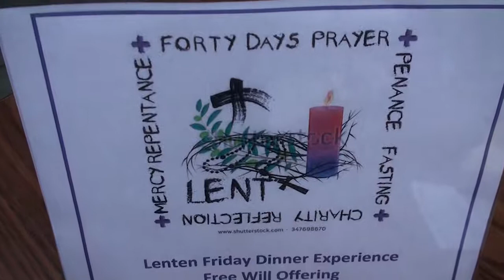40 FORTY DAYS PRAYERS LENTEN FRIDAY FASTING DINER Saint Cecilia Catholic Tustin California 2018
Lent is a season of forty days, not counting Sundays, which begins on Ash Wednesday and ends on Holy Saturday. Lent comes from the Anglo Saxon word lencten, which means "spring." The forty days represents the time Jesus spent in the wilderness, enduring the temptation of Satan and preparing to begin his ministry.
Lent is a time of repentance, fasting and preparation for the coming of Easter. It is a time of self-examination and reflection. In the early church, Lent was a time to prepare new converts for baptism. Today, Christians focus on their relationship with God, often choosing to give up something or to volunteer and give of themselves for others.
Sundays in Lent are not counted in the forty days because each Sunday represents a "mini-Easter" and the reverent spirit of Lent is tempered with joyful anticipation of the Resurrection.